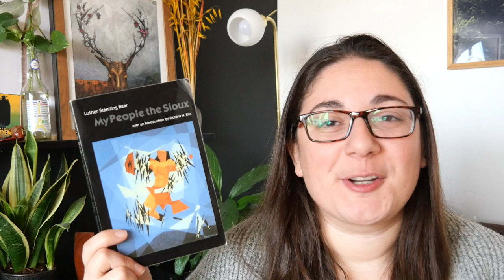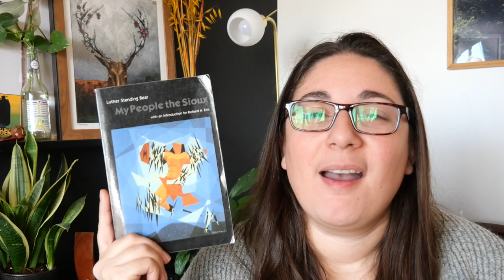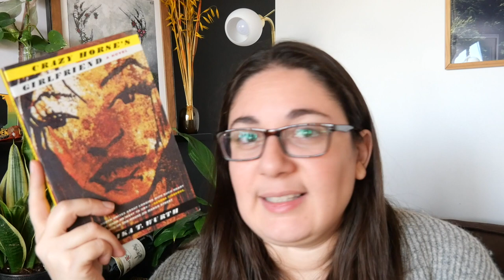all the indigenous literature on my pile of possibilities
// books mentioned \\
My People the Sioux, Standing Bear
Moon of the Crusted Snow, Waubgeshig Rice
Birdie, Tracey Lindberg
My Heart is A Chainsaw, Stephen Graham Jones
The Plague of Doves, Louise Erdrich
Crazy Horse's Girlfriend, Erika T. Wurth
The Jailing of Cecelia Capture, Janet Campbell Hale